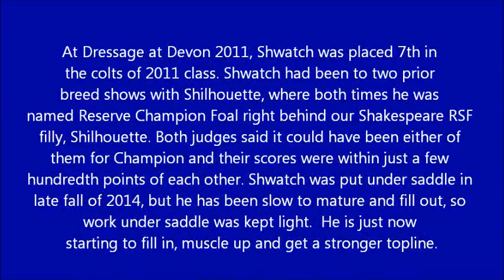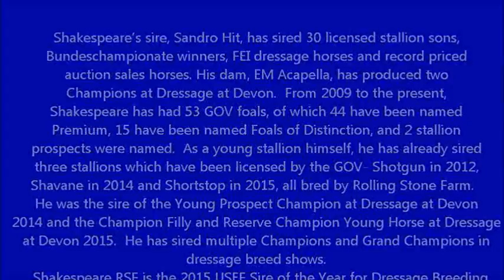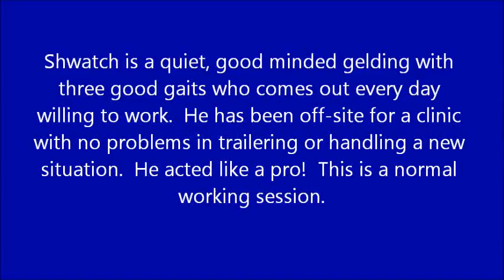Shwatch July 2016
Shwatch July 2016  5 year old 16.2 h black PREMIUM German Oldenburg (GOV) gelding by Shakespeare RSF